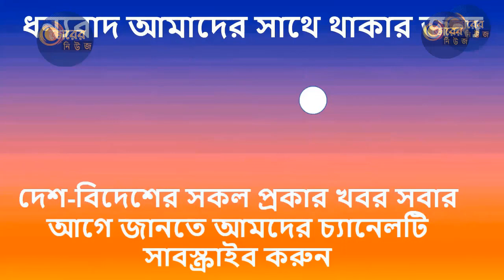Breaking~নতুন পথে খালেদা জিয়ার মুক্তির । সমঝোতা চায় পরিবার । ফের আলোচনায় প্যারোল । Khaleda Zia !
@MH!! Breaking~নতুন পথে খালেদা জিয়ার মুক্তির । সমঝোতা চায় পরিবার । ফের আলোচনায় প্যারোল । Khaleda Zia !